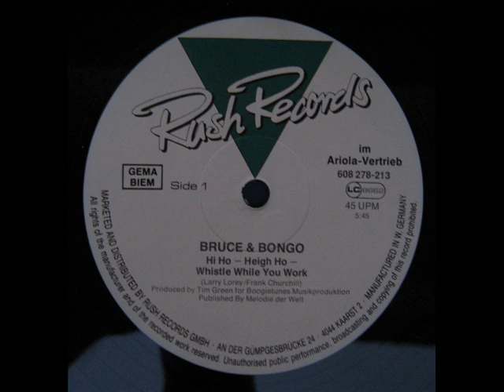Bruce & Bongo - Hi Ho Heigh Ho Whistle While You Work (1986)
disco mix 12"